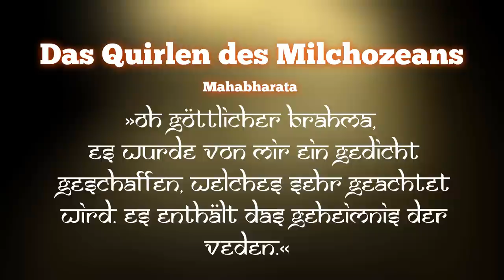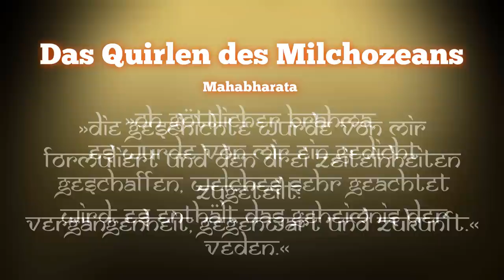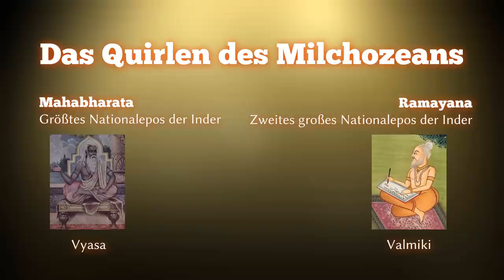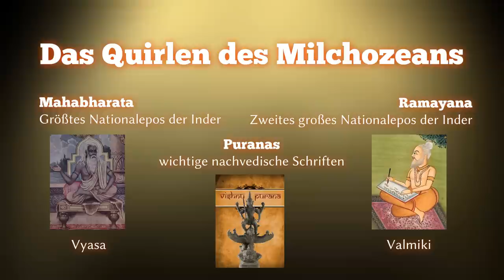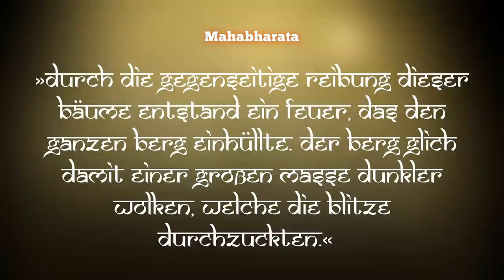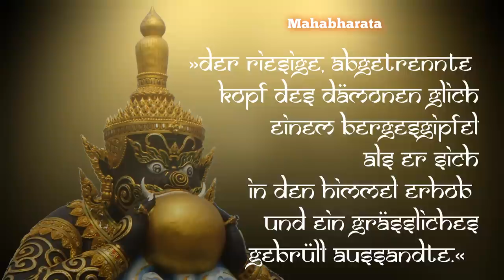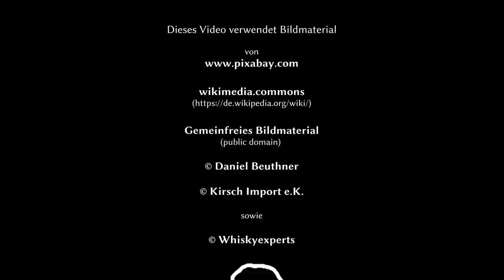Indischer Whisky Amrut – und wie Götter, Avatare und Dämonen den Trank der Unsterblichkeit suchen.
David und ich verkosten und bewerten die 3. Edition des exklusiven Double Cask Single Malt Whiskys und erläutern die Unterschiede zwischen indischem und schottischem Whisky. Die Götterfunken führen uns in eine uralte Geschichte des Hinduismus und beweisen, dass ein mächtiger Gott auch eine schöne und starke Frau sein kann, die nicht nur metaphorisch dafür sorgt, dass mancher seinen Kopf verliert. Und im Übrigen: In diesem Video werden Berge versetzt! Zumindest einer.